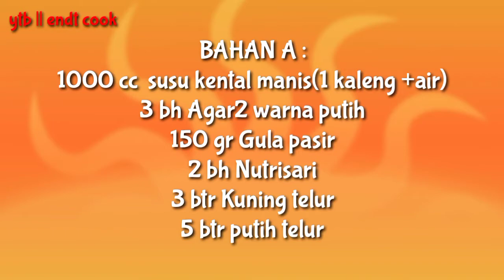Resep puding orange susu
Assalamualaikum hai semuanya,,, terimakasih sudah KLIK video ini, kali ini saya sharing resep puding orange susu, cemilan manis dengan tekstur yg lembut ini cocok untuk keluarga di rumah. selamat mencoba resep puding orange susunya ya.

BAHAN A :
3 bks Agar2 putih
150 gr Gula pasir
1000 cc susu kental manis ( 1 kaleng susu +air)
3 btr kuning telur
5 btr putih telur
2 bks nutrisari

BAHAN B :
2 bks Agar2 putih
100 gr Gula pasir
600 cc Air

HIASAN :
Strobery
kiwi segar
Jeruk mandarin kalengan
Cara membuatnya lihat di video yaa